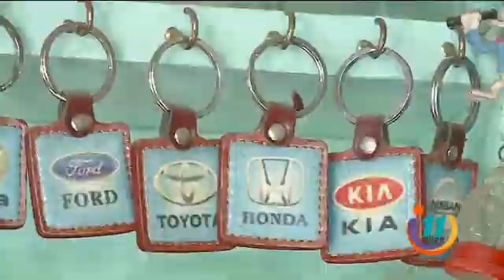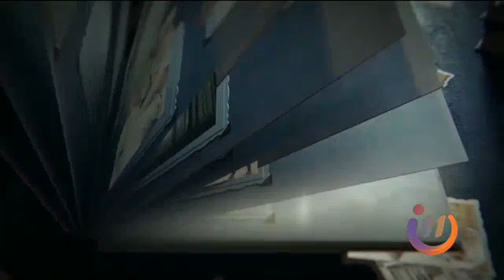Informe 11: Programa del 21 de Junio de 2022